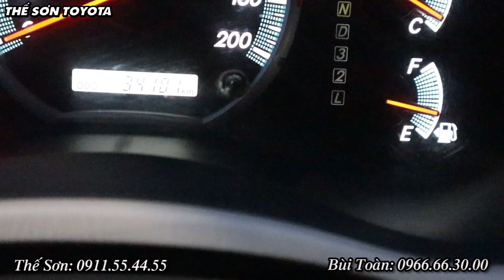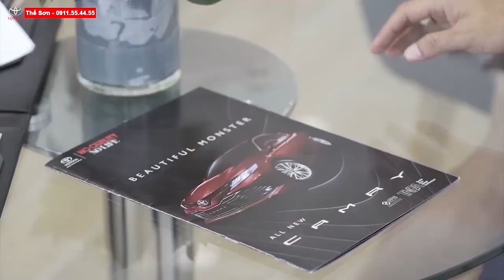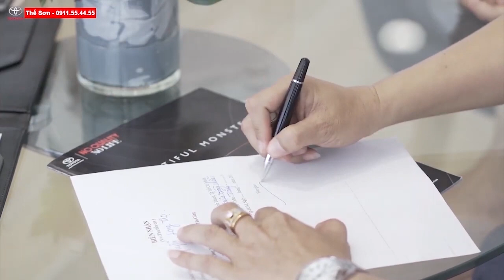✅Hàng Hiếm✅INNOVA G 2015 odo 35 000Km Tuyệt Cú Mèo Cho Anh EM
BÁN INNOVA G 2015 CỰC ĐẸP | INNOVA G 2015 CHẠY ODO 35.000 KM TUYỆT ĐẸP| INNOVA G TỰ ĐỘNG CŨ |